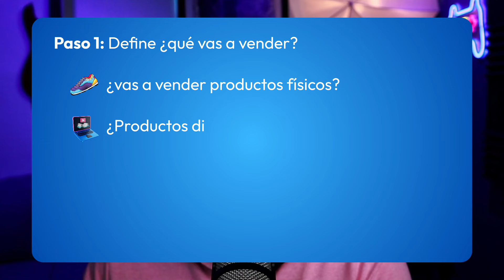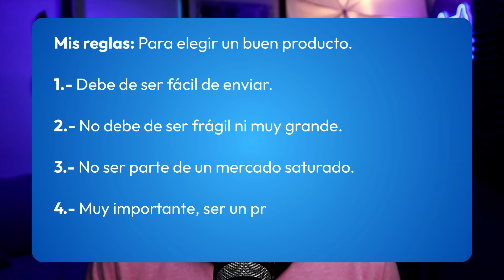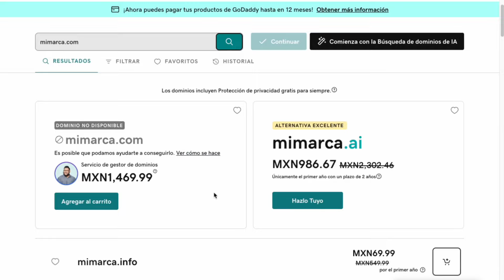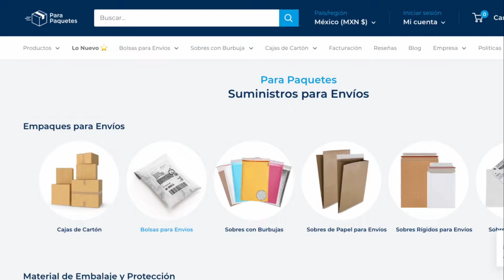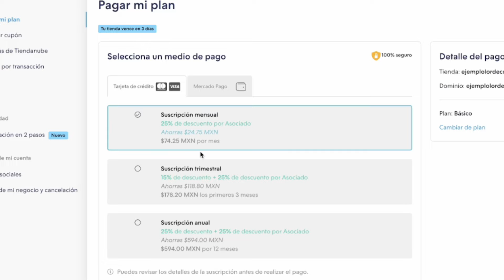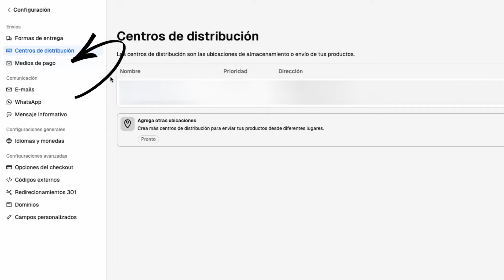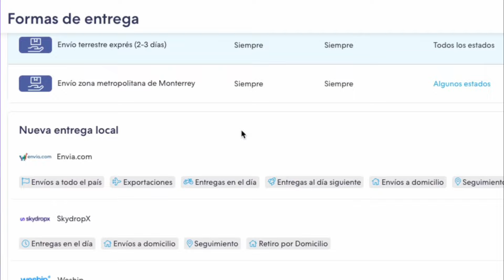5 Pasos para Vender en Internet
En este video te diré en los 5 pasos básicos para empezar a ganar dinero vendiendo en internet y con una plataforma que te costará menos de $1,000 pesos o mejor dicho, menos de $50 dólares al año.